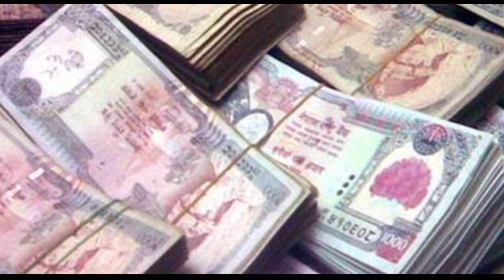Dancing with the Stars Nepal | भखरै हेर्नुहोस_ Shooting यसरी हुँदो रहेछ |Rajesh Hamal,Dilip Rayamaji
Dancing With The Star Nepal,
Dancing Star Nepal,
Himalaya Television Present,

Dancing Star Nepal,
Himalaya Television Present,